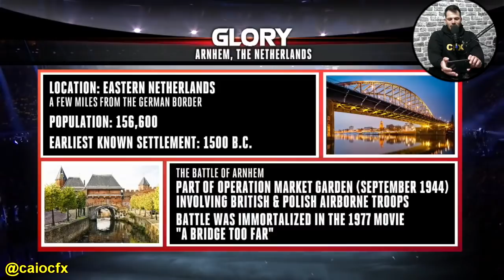ALTO NÍVEL DE KICKBOXING - Mohammed Jaraya VS Massaro Glunder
e cliquem no SININHO! Assim quando sair vídeo vocês recebem direto no seu celular ou PC, estamos juntos galera!